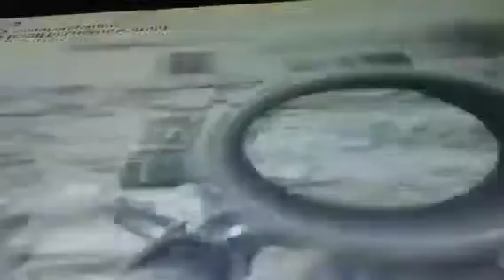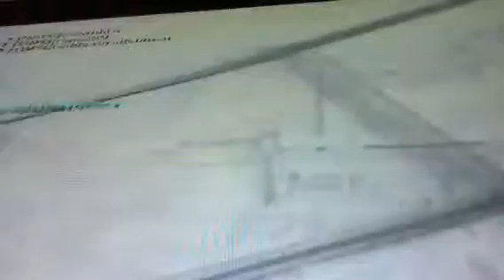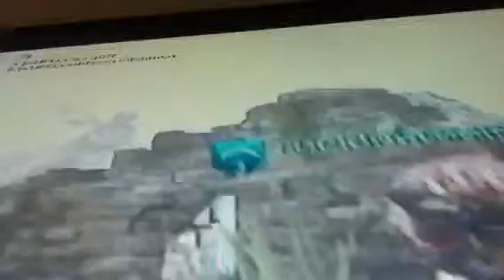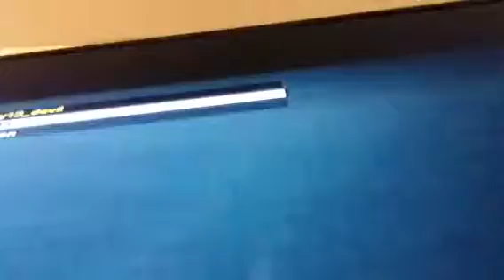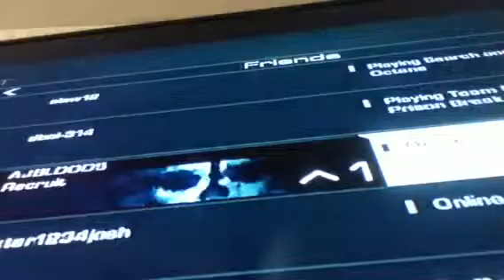Gameplay ghost on the ps3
Me demonboy13-devil
One of my friend soutuparkbutterz